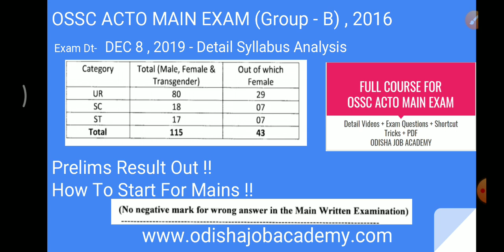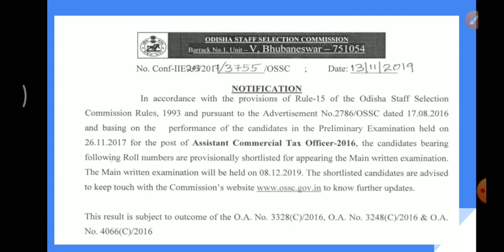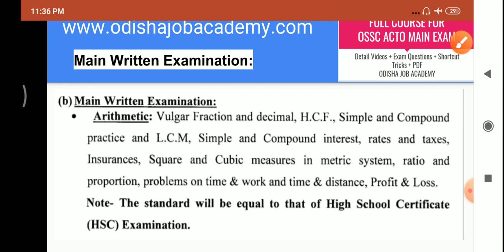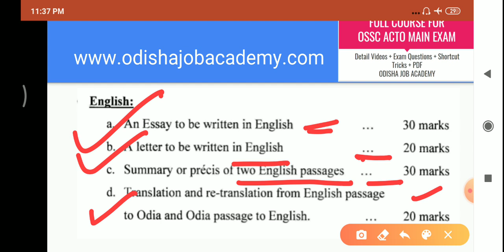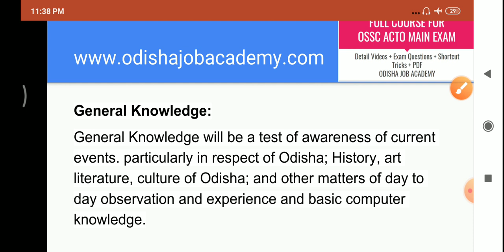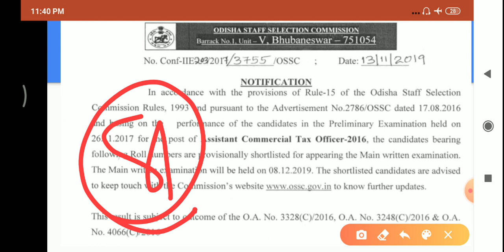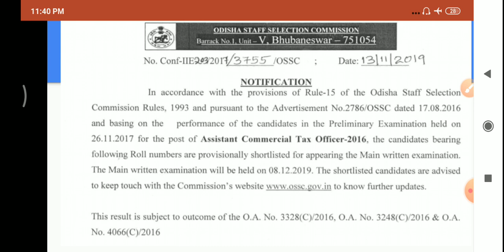OSSC ACTO Main Exam - 8 Dec - Check Detail Syllabus Analysis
This video is all about OSSC ACTO Main Exam Detail Syllabus Analysis . Full syllabus is discussed in details . U can enroll in Class room programme for OSSC ACTO Main Exam .

U can enroll in mock test FOR OSSC AYUSH COURSE , OSSC BSSO MOCK TEST , OSSC SI MAINS MOCK TEST
Watsapp Number to send message 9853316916 to join for OPSC PRELIMS / OMAS , GEOGRAPHY OPTIONAL Class